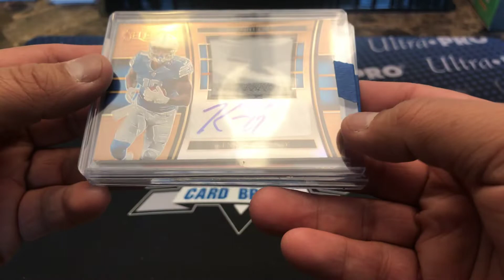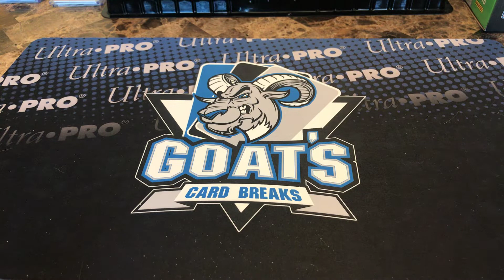Trade with Madncrazy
Credit for credit!!